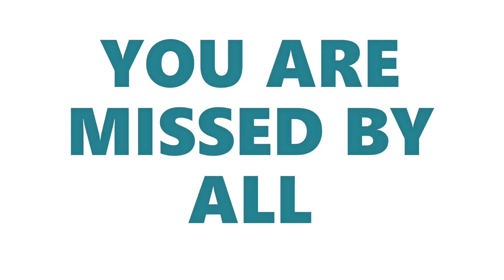Celebration of Frank Perry George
A snapshot of Frank's life.  Loving his family, loving God, loving his fellow man

Video created by Frank's GRANDson, Bradley George, for the gathering of friends February 3, 2023